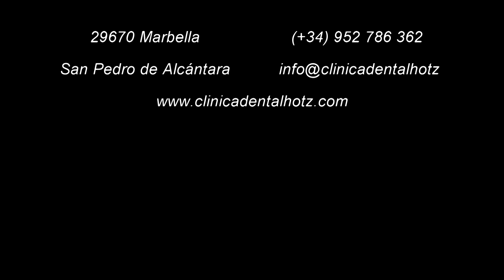AIR-FLOW Preventive Dental Treatment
DENTAL CLEANING
Preventive dental treatments with AIR-FLOW are reliable and efficient. Plaque, soft deposits and colorations disappear quickly and painlessly – even from interproximal areas.

ZAHNREINIGUNG MIT AIR-FLOW
Efiziente und gründliche Zahnreinigung. Entfernt Raucherbeläge, Kaffee und Tee besser als alle anderen Verfahren. Air-Flow arbeitet mit Bicarbonat Pulver für einen zusätzlichen Whitening-Effect!

TRATAMIENTOS DENTALES PREVENTIVOS
Tratamientos dentales preventivos con el método original AIR-FLOW aumenta la fiabilidad y eficacia. Las placa, los depósitos blandos y las manchas desaparecen de manera rápida e indolora incluso en las zonas interproximales.